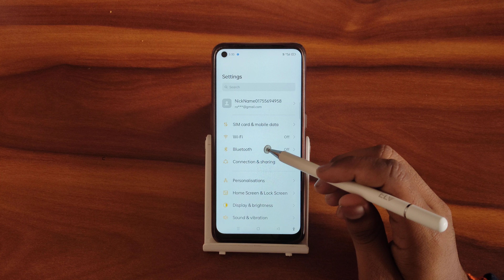How to off mono audio In oppo Reno7 5G, mono audio off kaise karen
How to off mono audio In oppo Reno7 5G